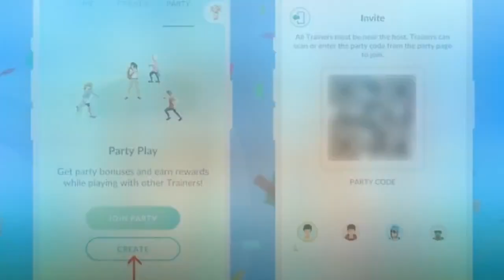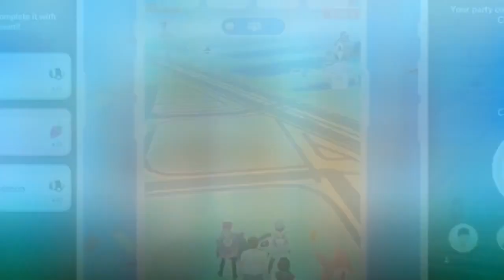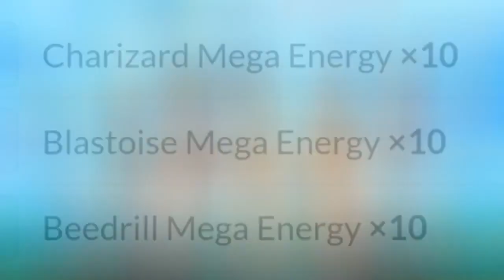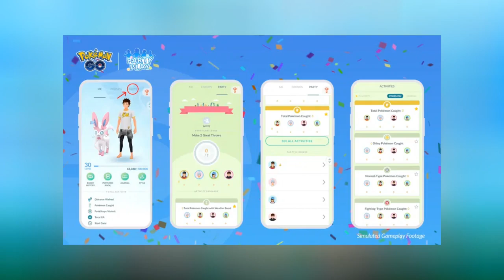POKÉMON GO PARTY PLAY FEATURE TIPS AND TRICKS | IN TAMIL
New! Now you can battle other Pokémon GO Trainers online! Try the GO Battle League today!

Join Trainers across the globe who are discovering Pokémon as they explore the world around them. Pokémon GO is the global gaming sensation that has been downloaded over 1 billion times and named "Best Mobile Game" by the Game Developers Choice Awards and "Best App of the Year" by TechCrunch.

Uncover the world of Pokémon: Explore and discover Pokémon wherever you are!

Catch more Pokémon to complete your Pokédex!

Journey alongside your Buddy Pokémon to help

make your Pokémon stronger and earn rewards!

Compete in epic Gym battles and...Team up with other Trainers to catch powerful Pokémon during Raid Battles!

It's time to get moving-your real-life adventures await! Let's GO!

Notes:

- This app is free-to-play and offers in-game purchases. It is optimized for smartphones, not tab... This channel was generated automatically by YouTube's video discovery system.